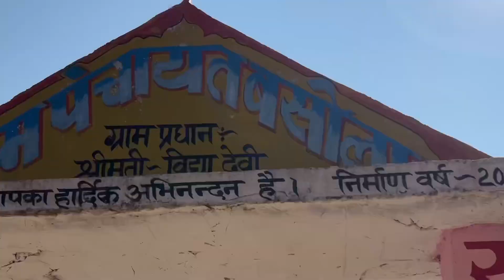उत्तराखंड के सुंदर गाऊँ की पैदल यात्रा || Pahadi Lifestyle Vlog || Sr Pahadi Vlogs